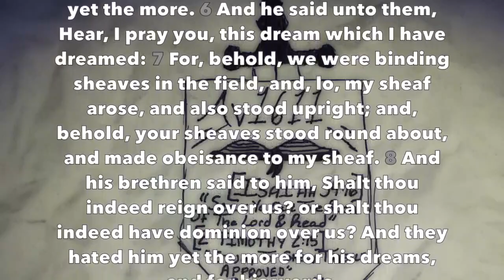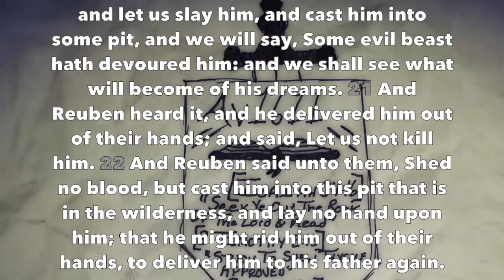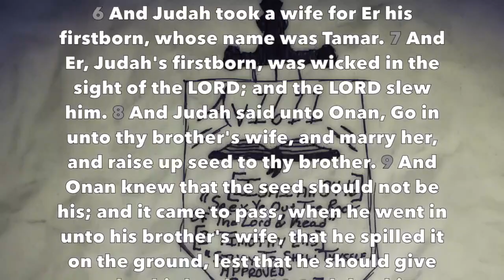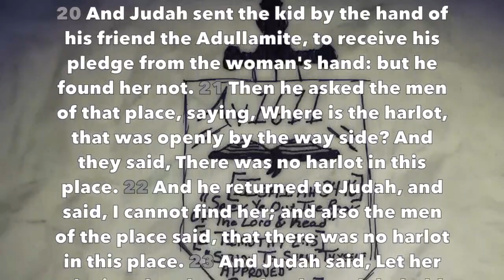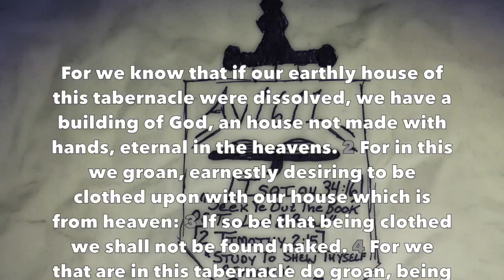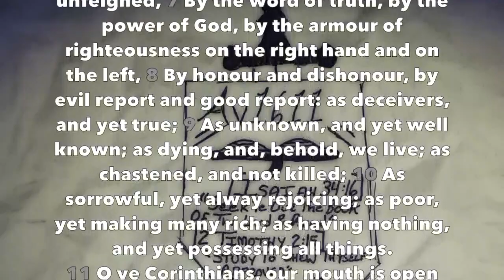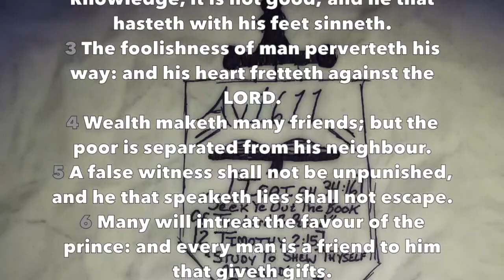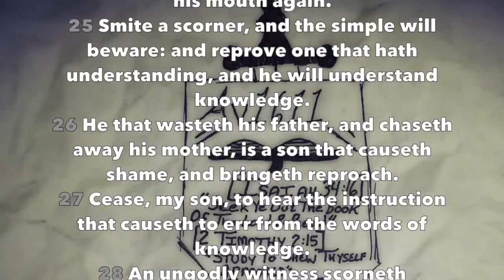Daily Reading #19 (Gen 37-38, 2 Cor 5-6, Prov 19)